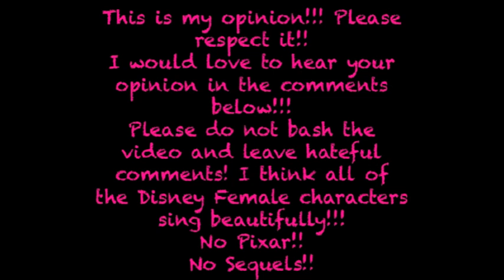Top 10 Disney Female Singing Voices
This is my top 10 Disney female singing voices!! I stayed with the main characters!!!
This is my opinion please respect it and please do not bash the video!!
I would love to see your favorite below!
If there is a video you would like to see please leave the suggestion below!